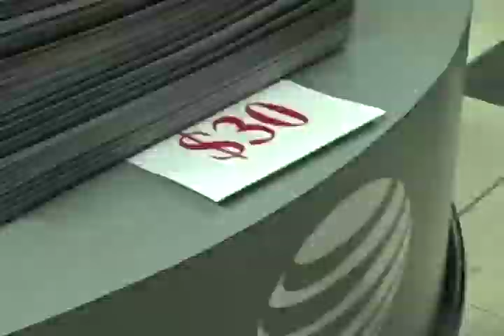Star Wars In Concert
I saw "Star Wars in Concert" on Sunday, Dec. 6 2009 and was VERY impressed!